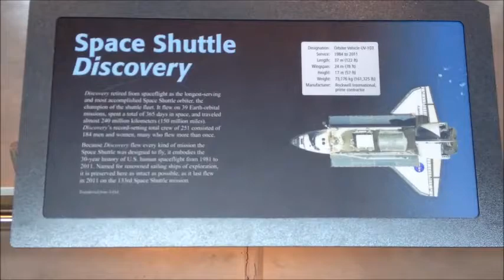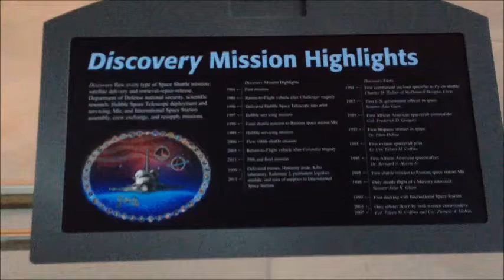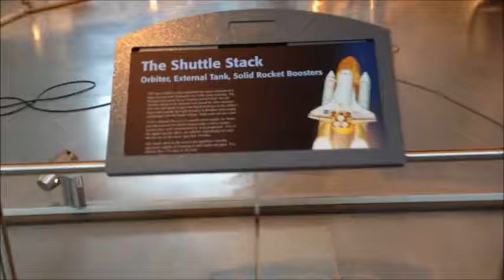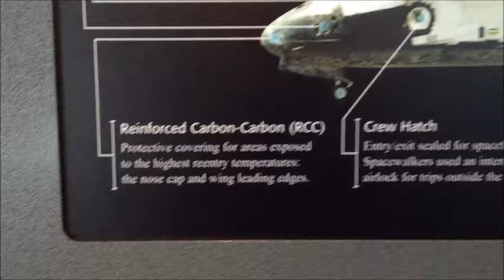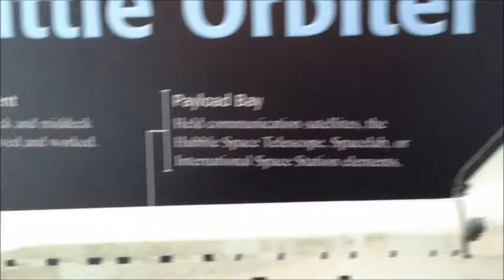Smithsonian Space Shuttle Discovery Tip-Tail Walkaround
This is a complete walk around of the retired space shuttle Discovery at the WA DC Smithsonian Udvar-Hazy Gallery.  Look for the thickness of the tiles in the wheel well, the fabric insulation blankets cover the top half of the shuttle, the maneuvering thusters, and the Canada arm.